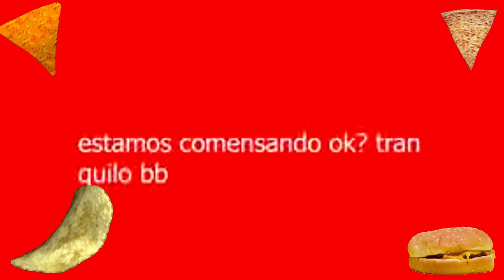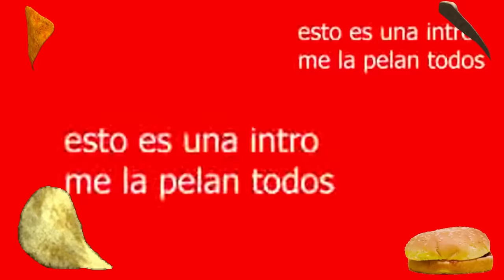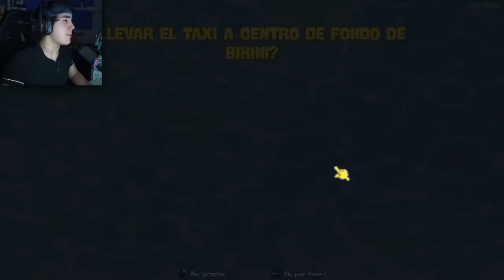ROIER EN QSMP DIA 69 Y BOB ESPONJA: BATTLE FOR BIKINI BOTTOM - REHYDRATED #5 !!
Hola amigos de youtube!! El día de hoy les traigo este video que es un resubido del directo que hizo Roier el día de hoy en 2.0, con cámara jugando en el servidor de Quackity QSMP, celebrando la victoria de Forever en las elecciones a la presidencia de la Isla Quesadilla, junto a sus amigos Cellbit, Maximus, Etoiles, BadBoyHalo, Richarlyson, Leonarda y más, y jugando a Bob Esponja: Batalla por Fondo de Bikini - Rehydrated. Espero les guste y like para el final de Bob Esponja !! :D
0:00 Just Chatting
55:56 QSMP
3:02:08 Bob Esponja: Batalla por Fondo de Bikini - Rehydrated